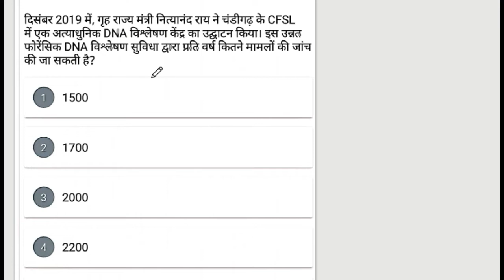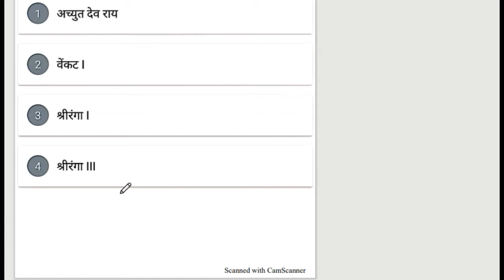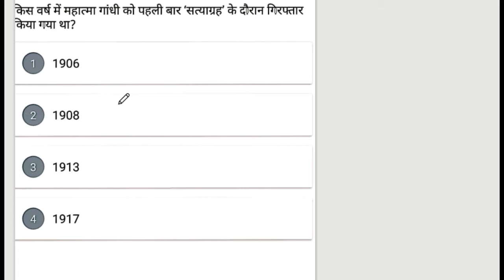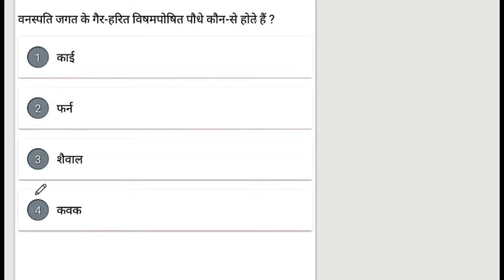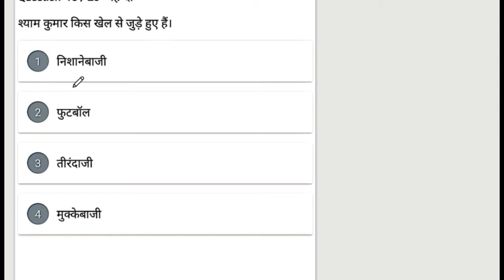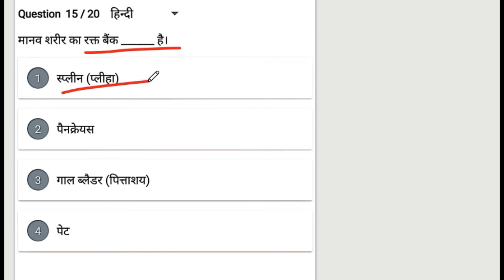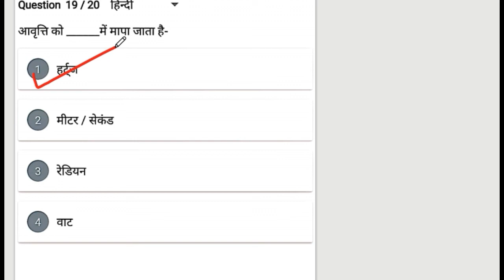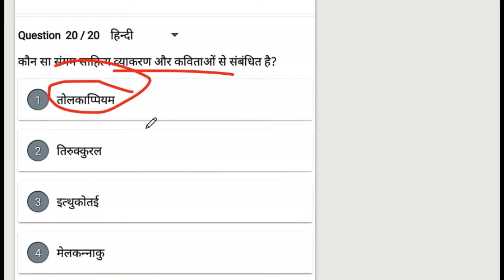🔴TEST-8 |UPPSC BLOCK EDUCATION OFFICER 2020 | UP BEO EXAM PAPER | BEO FULL EXAM PAPER 2020|BSA |sm